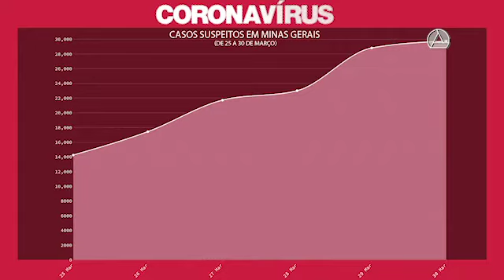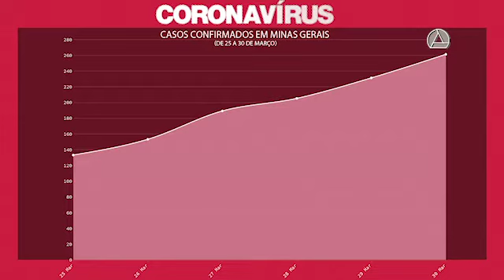Plantão Coronavírus - 30 de março de 2020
Na edição de hoje:
. Boletim epidemiológico da Secretaria de Saúde de MG
. Informação sobre doações ao Governo de Minas
. Entrega de cestas básicas pela Prefeitura de Belo Horizonte
. Saque no
. Isolamento social em MG